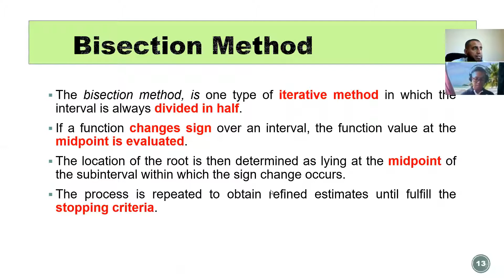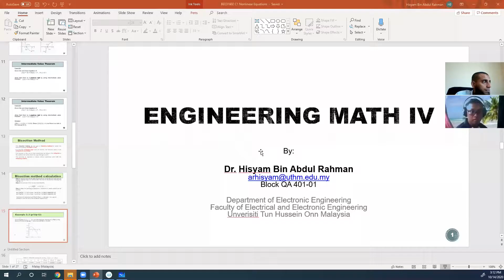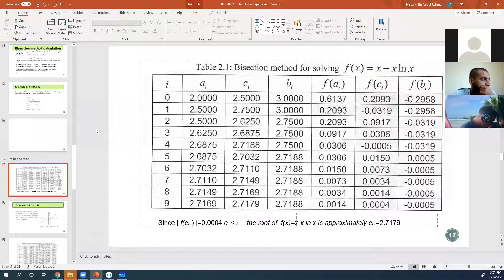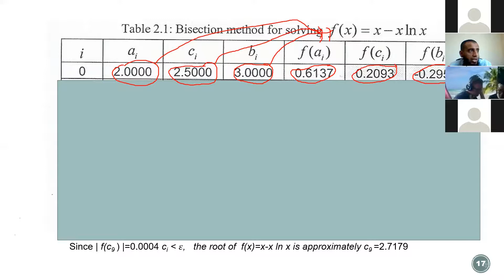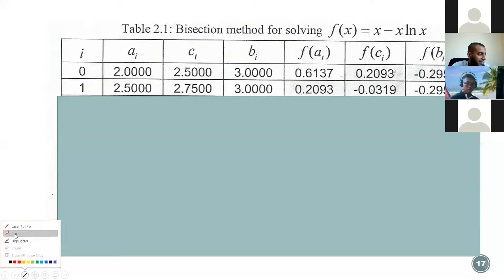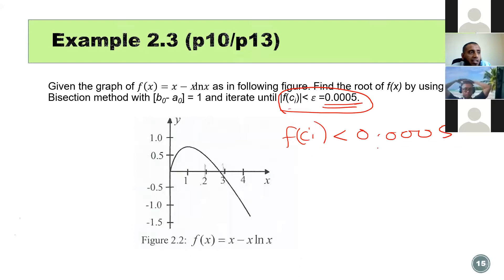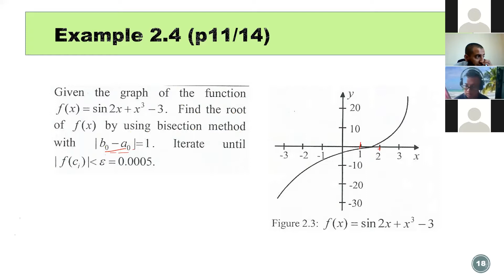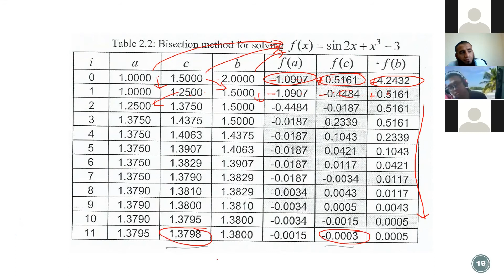Non-Linear Equations: Bisection Method